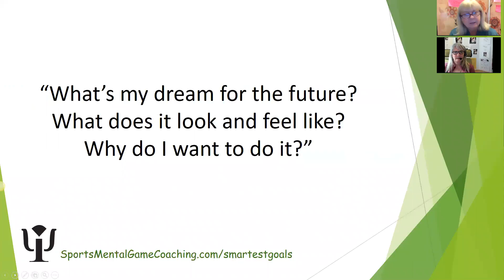zoom 1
Women Inspiring Women FB LIVE EVERY FRIDAY